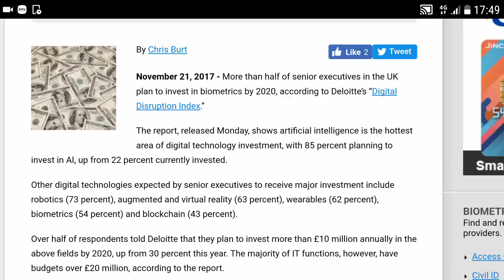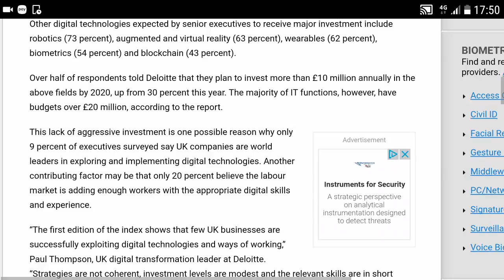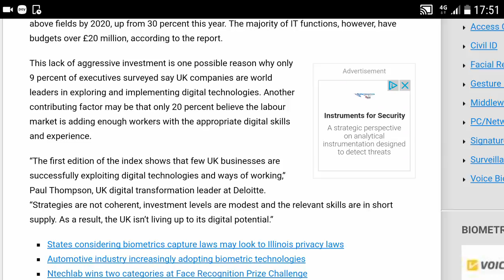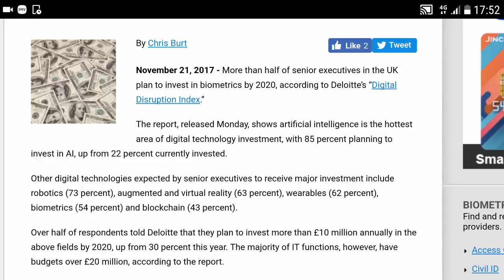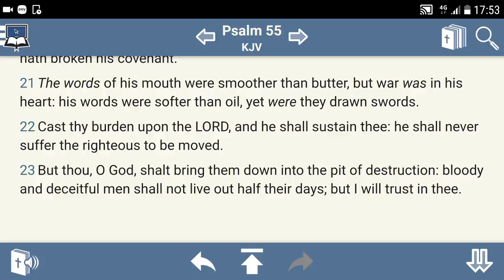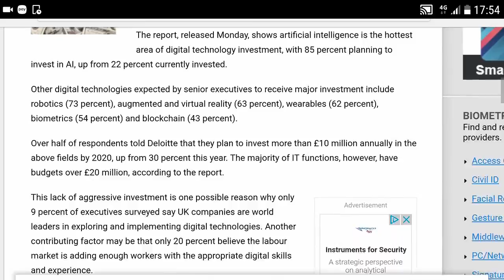UK Investors To Invest In Ai And RFID Tec (GMSUKTheEndIsNigh)